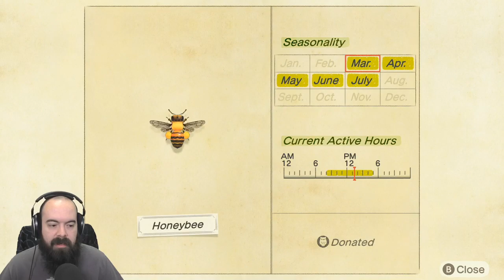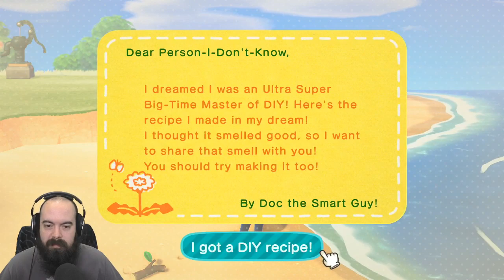Isle of Dunwich - Animal Crossing: New Horizons (Part 33)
Part 33 of the Animal Crossing: New Horizons playthrough with Vince.